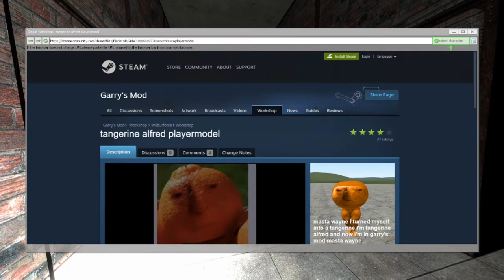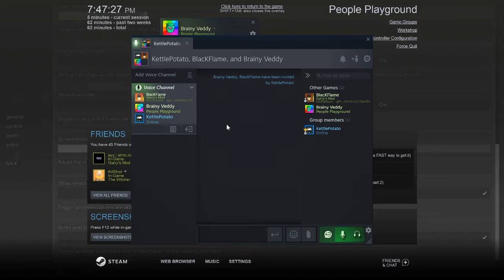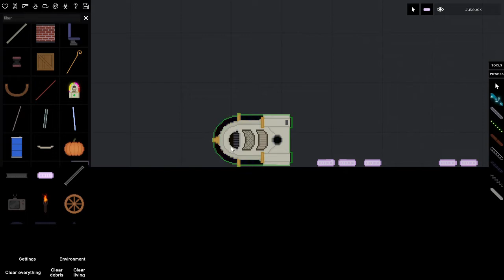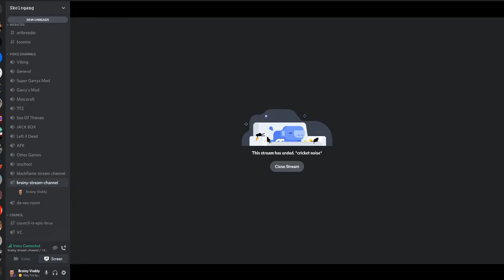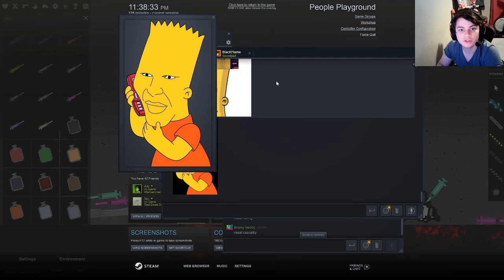Old Clips Compilation #1